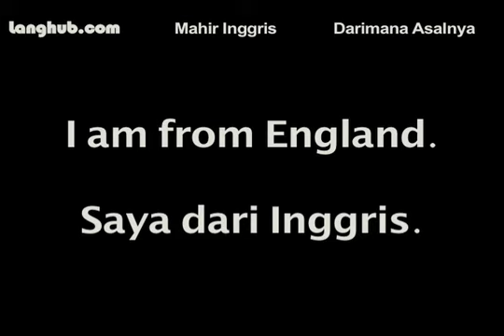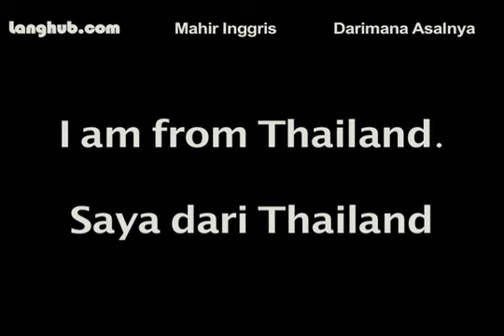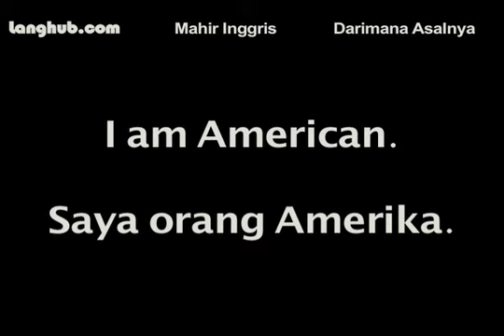Darimana Asalnya - Langhub.com [Belajar Bahasa Inggris]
Darimana Asalnya - Langhub.com - Belajar Bahasa Inggris. Belajar bahasa Inggris dengan audio mp3 dan video mp4 gratis. Belajar berbicara, membaca dan menulis dalam bahasa Inggris.